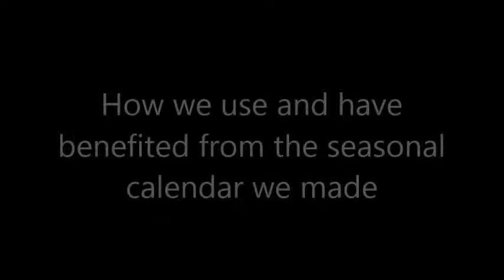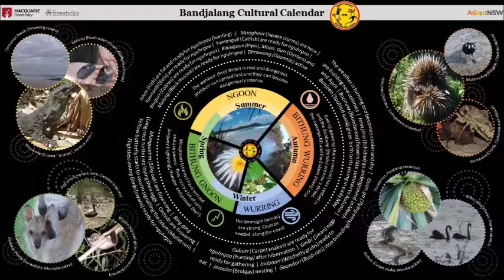Making a seasonal calendar for the Minyumai Indigenous Protected Area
Rangers from the Minyumai Indigenous Protected Area reflect on their experience of developing a Bandjalang Seasonal Calendar and share their learnings from using information held in recordings of their Elders to increase their capacity in environmental monitoring.